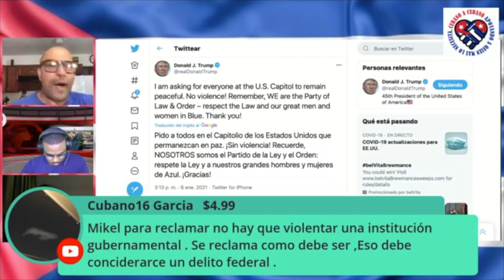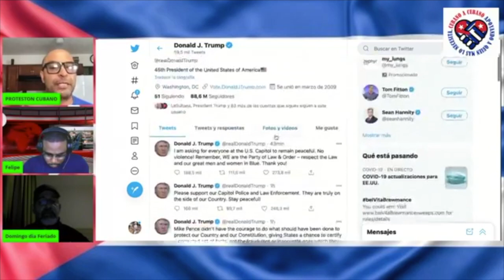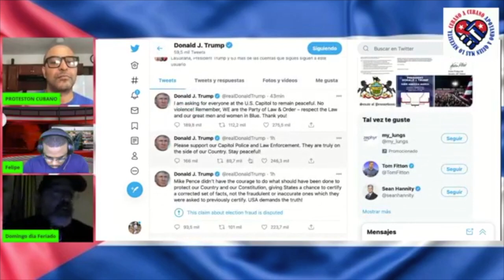LO MEJOR DE LA SEMANA HABLANDO ENTRE CUBANO CON EL PROTESTON CUBANO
Zelle
protestoncubano o 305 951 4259